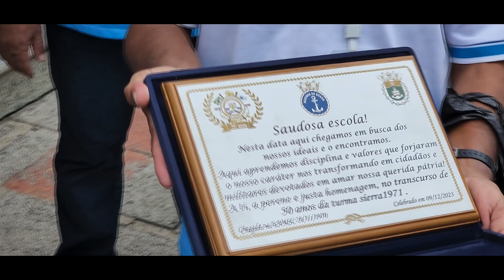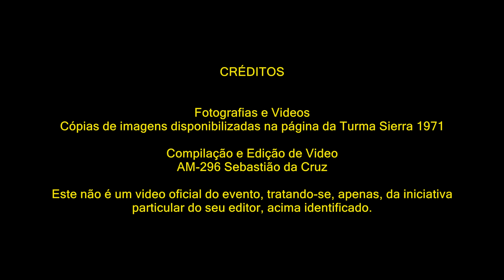ENCONTRO DA TURMA SIERRA DE 1971, NA EAMSC, EM FLORIANÓPOLIS, NO DIA 9 DE DEZEMBRO DE 2023.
Os integrantes da Turma Sierra 1971, da EAMSC, reuni-se em Florianópolis, no dia 9 de dezembro de 2023, para comemorar os seus 53 anos de ingresso na Marinha do Brasil. Esse evento, na verdade, deveria ter ocorrido no ano de 2020, mas foi cancelado, devido à pandemia do Covid-19, pois naquele ano, a Turma comemorava, realmente, 50 anos de ingresso na Marinha do Brasil. Um pouco de história: Transcorria o ano de 1970 e o Brasil vivia um momento de grande desenvolvimento econômico com imensas perspectivas alvissareiras sob a presidência de Emilio Garrastazu Médici. Nesse contexto de coisas, um grupo de jovens oriundos das mais diversas camadas sociais e múltiplos credos religiosos decidiu ingressar nas fileiras da Marinha. Começava ali um  novo movimento de integração nacional que culminou na formação de novos amigos, alguns enlaces matrimoniais, solidificou amizades e miscigenou costumes e hábitos.A esse grupo de 415 jovens que iniciou o curso de aprendiz-marinheiro no distante ano de 1970, deu-se o nome de Turma Sierra. Nós, seus componentes, entretanto, preferimos denominá-la a família Sierra, pelos laços de amizade e afeto consolidados em todos nós. Entretanto, para complementar aquela saga, quis o destino soprar novos rumos para aquele grupo cheio de fibra e idealismo. Muitos não permaneceram na Marinha de Guerra e se desligaram após o compromisso inicial. Alguns se incorporaram na marinha mercante, outros retornaram para a vida civil e se tornaram respeitáveis cidadãos. Todos, porém, permaneceram imbuídos do verdadeiro civismo de que o amor a pátria não se manifesta apenas dentro de um uniforme. Todos nós, de certa forma continuamos marinheiros porque a Marinha e o sentimento e lembranças não sai de dentro de nós.
O curso de Aprendiz dividiu-se em dois períodos a saber, um até a promoção a GR e outro desta promoção até a promoção a MN.
24/06/1971 – Dia do Juramento a Bandeira e consequente promoção a Grumete.
Texto do juramento a bandeira:
Incorporando-me a Marinha Brasileira – prometo cumprir rigorosamente as ordens das autoridades a que estiver subordinado – respeitar os superiores hierárquicos, tratar com afeição os irmãos de armas e com bondade os subordinados, dedicar-me inteiramente ao serviço da pátria  – cuja honra, integridade e instituições defenderei com o sacrifício da própria vida.
Com o juramento a bandeira, os novos grumetes foram divididos em nove grupos:
Quatro grupos de Convés  e cinco grupo de Máquinas, extinguindo-se o 10º grupo.
Com a modificação os grupos ficaram assim:
1º Grupo – Convés – Monitor 1º SG-MR Justino
2º Grupo – Convés – Monitor 2º SG-FN-IF Manuel Francisco Maia Sobrinho
3º Grupo – Convés – Monitor 2º SG-FN-IF Odonel Silva Nascimento
4º Grupo – Máquinas – Monitor 1º SG-MT Walfredo Silva (1º Grupo de Máquinas)
5º Grupo – Máquinas – Monitor 2º SG-FN-IF Mario Francisco Cavalheiro (2º Grupo de Máquinas – Mais Antigo – 085 Araildo  Borges Lisboa.
6º Grupo – Máquinas  – Monitor 2º SG-MO Jony Marquadt
7º Grupo – Convés – Monitor  2º SG-AT Laert
8º Grupo – Máquinas – Monitor 1º SG-AT César Antunes da Silva
9º Grupo – Máquinas – Monitor 1º SG-EP Altomirando Silva
Professores e Instrutores:
Ciências –  Heinz José Jorge Braunsperger
Português – Coelho – Walmir  – Michel.
Matemática – Aderbal – Edson – Antonio
História e Geografia – Mafra – Jorge
Moral e Cívica – Coelho e CB Osni
Instrução Militar Naval – SG-ES Dehory
Sinais – CB Onildo ( o fotográfo)
Caldeiras – SG Cavalcante
Máquinas – CB Walmor
Motores – 2º SG-MO Jony
Eletricidade – CB Ângelo
Frigorífica – 2º SG-MO Jony
Comando da EAM durante a chegada:
Comandante Interino: CC Renato Jorge Killp Galvão
Imediato: CC Ronaldo Ranulfo Fernandes
Chefe do Departamento Escolar: Leonardo Vilain Serafim João
Após a passagem de comando:
Comandante CF Paulo Fernando Peixoto Garcia Justo
Imediato: CC Renato Jorge killp Galvão
Chefe DE: CT(AM) Clementino Nascimento de Moura
Sucedido por CC Roberto Rubens César Machado
Encarregado: SO-MA Miguel
Sargenteante-Geral: SO-OR Nilo
Preço da passagem Rio/Florianópolis – pela Penha – segundo semestre de 1971: Cr$48,25 (quarenta e oito cruzeiros e vinte e cinco centavos).
Formatura do pessoal – promoção a MN  – 17/01/1972 – um lindo dia de sol.
20/01/1972  – viajou para o Rio o pessoal destinado para o 1º DN – DHN.
1º/03/1972 -   viajou para o Rio o restante do pessoal e destinava para a Força de Transporte e para a Esquadra.
This Youtube Channel was made for you by Sebastião da Cruz, from Brazil, and show us  the brazilian art, music, bands,  graphology, and much more. Video de Sebastião da Cruz.